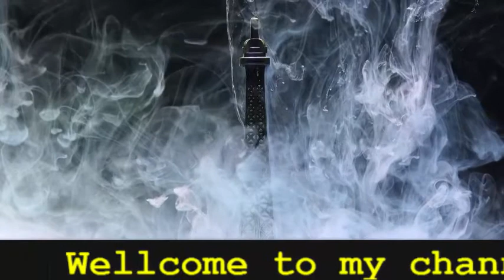yeh waqt kis ki raoonat py khaak daal gya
waqt ko control krny ki justuju
kia koi khuda ki marzi k khilaf kuch kr skta hai
khuda he qadir e mutlaq hai
khuda ki shan
Iman afroz kahani
dunya k sb se zalim badshah firoon ka waqia

Welcome to LifeLight by MuhammadZubair

we provide all the information in a NaturalWay

we present Videos about Pakistan Forces ArmedForces famous personalities of the world Sports Tourism Travelling especially TravelOnBike HistoricalPlaces ArchaeologicalSites and famous
We bring Videos on Adventure
we also have videos for kids
further awareness about how to live a successful life and peace of mind and also

we share all the data received from different sources like books newspapers news websites and other social media platforms but we try to share only the most

we are against discrimination and we like

we love hearing whatever you want to say

your comments are always welcome even if you criticise. However, we delete your remarks in case of deemed off topic, contain vulgar language or if disrespectful for others

if you have a question or an idea feel free to ContactUs in video comment section or

if you this video then press yes or if you don't like it then press no.